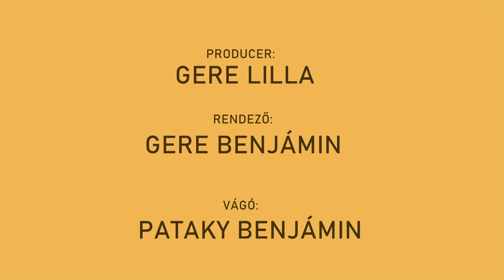Csendes percek | 302. rész